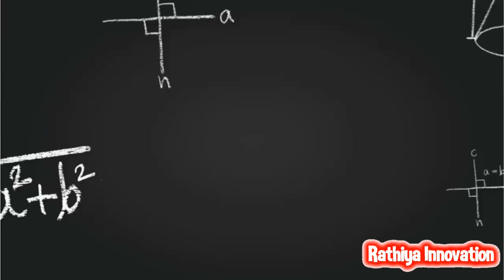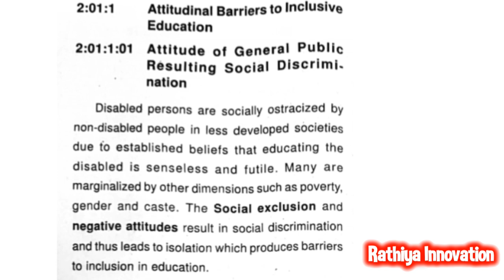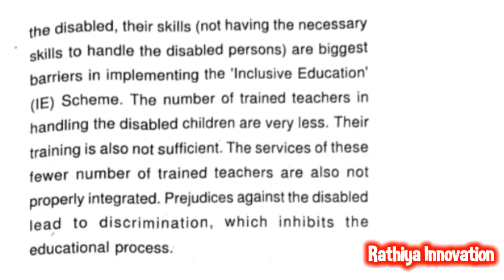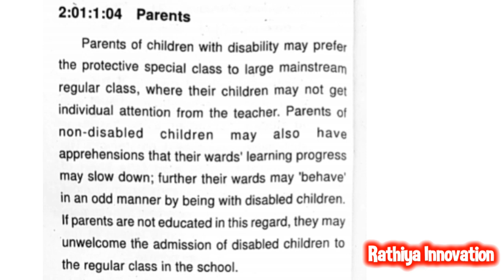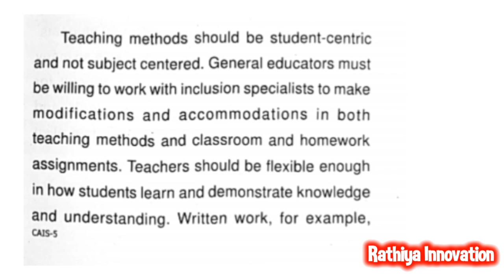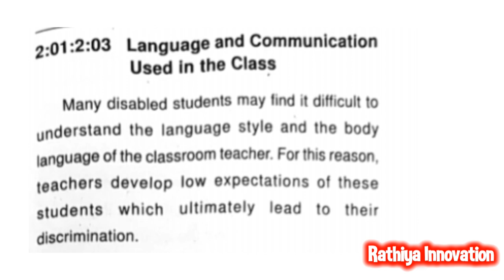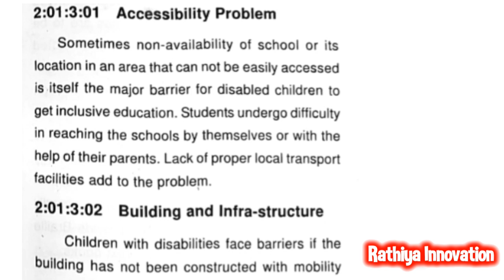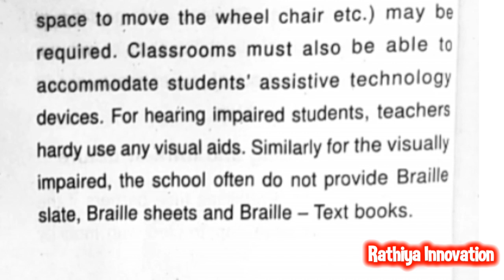Attitudinal, Systemic and Structural barriers in Inclusion | Barriers to provide inclusive education